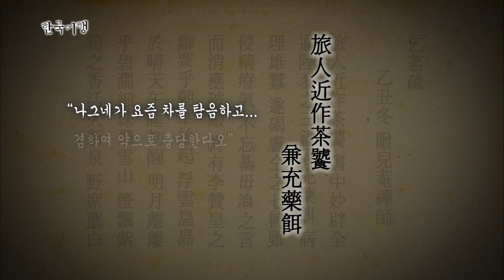깊은 맛에 한번 빠지면 헤어나올 수 없는 떡차! 정약용도 행여 떨어질 까 노심초사 하면서 마셨다는 그 맛에 빠져봅시다!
오래 묵힐수록 진하고 맛있어진다는 떡차
마치 사람과 같은 매력을 지녀
정약용이 좋아하지 않았을까요?